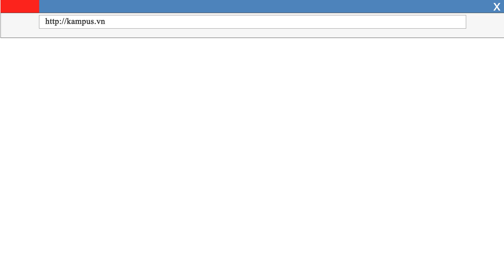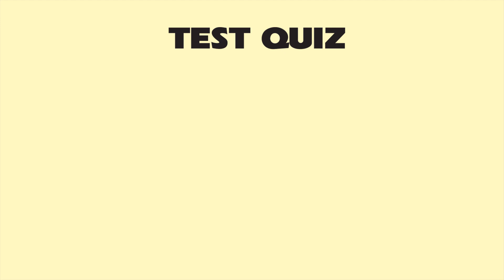Kampus.vn - Học Lập Trình Java Theo Phương Pháp Tư Duy Sáng Tạo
Kampus Là Gì?
Kampus là một dự án học lập trình trực tuyến tại Việt Nam được lập ra với tham vọng thay đổi cách dạy và học ngôn ngữ lập trình. Chúng tôi thấu hiểu những khó khăn, hạn chế của cộng đồng lập trình viên. Chúng tôi biết rõ những nhu cầu của họ trong việc học tập và cập nhật kiến thức để nâng cao trình độ, phù hợp với sự phát triển của công nghệ Thế giới.

★★ SỰ KHÁC BIỆT CỦA CHÚNG TÔI ★★
● 1. Innovative Content
Với hệ thống bài giảng chi tiết bằng video chất lượng cao được cập nhật một cách thường xuyên theo sự thay đổi công nghệ trên thế giới. Các hình thức mô tả sinh động và dễ hiểu. Chúng tôi đem đến cho người học một phương pháp học mới mẻ đầy thú vị.
● 2. Practice
Hệ thống bài Quiz theo lộ trình đầy đủ và chi tiết sau mỗi bài học. Tính tương tác cao khi học viên có thể thực hành code ngay trên trình duyệt, là điều mà chúng tôi sẽ mang lại trong thời gian tới.
● 3. Track
Theo dõi, giám sát một cách sát xao các hoạt động trong quá trình học của để tư vấn, nhắc nhở học viên đưa ra một lộ trình học hợp lý.

● 4. Build your portfolio
Xây dựng hồ sơ đánh giá kinh nghiệm lập trình cho học viên ngay trong quá trình học tạo nên những hồ sơ là những cơ sở dữ liệu quan trọng cho các doanh nghiệp tham khảo trong quá trình tuyển dụng.
● 5. Achieve your goal
Đừng chỉ học code, học để xây dựng 1 doanh nghiệp.
Kampus sẽ giúp bạn thực hiện điều đó nhanh hơn

    Bên cạnh đó, chúng tôi mong muốn xây dựng nên một cộng đồng đáp ứng tất cả những nhu  cầu về học tập, giao lưu, chia sẻ dành riêng cho lập trình viên... Định hướng và hỗ trợ các Startup công nghệ Việt Nam trong quá trình khởi nghiệp
[Kampus - Learn To Code, Learn To Change]